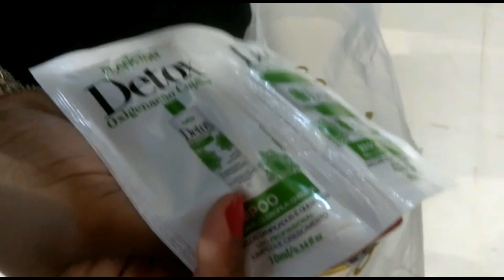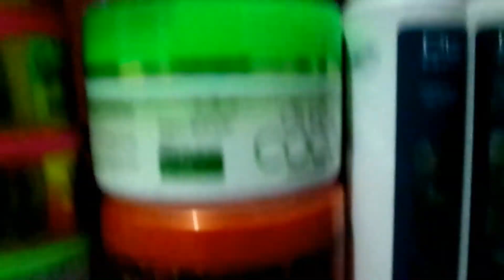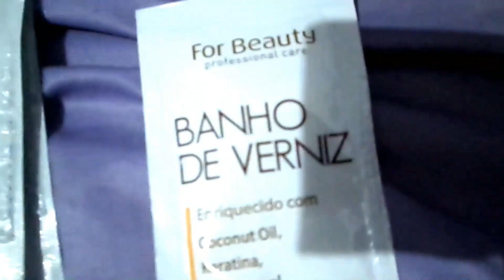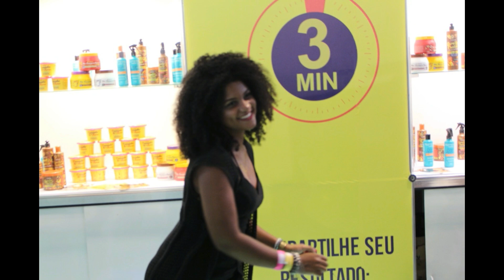EVENTO DE BLOGUEIRAS RJ | Jéssica Braga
Oi gente, hoje vou mostar tudo que rolou no evento de Blogueiras no RJ, o EBSA, maior evento de Blogueiras do RJ.